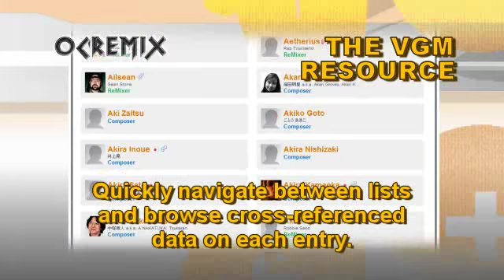OC ReMix #3050: Chrono Trigger 'Cosmic Whispers' [Secret of the Forest] by DrumUltimA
• Game: Chrono Trigger (Square, 1995, SNES)
• ReMixer(s): DrumUltimA
• Composer(s): Nobuo Uematsu, Noriko Matsueda, Yasunori Mitsuda
• Song(s): 'Secret of the Forest'